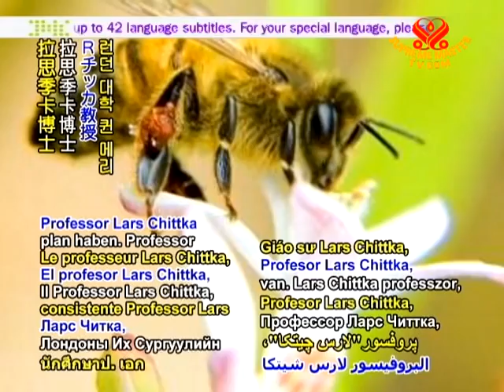ANIMAL NEWS -- Even bees need a break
In animal news, British scientists find bees have a consistent work schedule. Professor Lars Chittka, PhD student Ralph Stelzer, and team from Queen Mary School of Biological and Chemical Sciences at the University of London conducted a study of the industrious insects in northern Finland. It was observed that during the summer time of 24 hours sunlight, the bees returned to their hives long before midnight. Researchers suggested that the bumblebees benefit from an overnight rest. It was further stated that the bees may be able to discern changes in temperature or light intensity as cues to knowing the time of day. Our appreciation, Dr. Lars Chittka, Mr. Ralph Stelzer and colleagues, for your informative and interesting results. May our sensitive bee co-inhabitants continue to grace our shared planet for countless centuries to come.